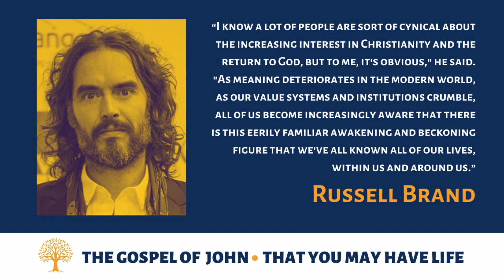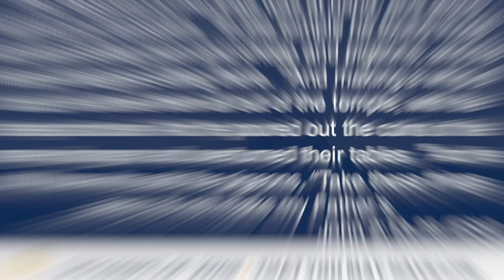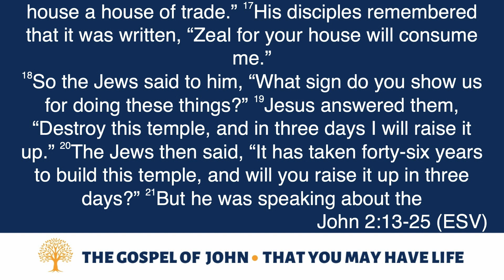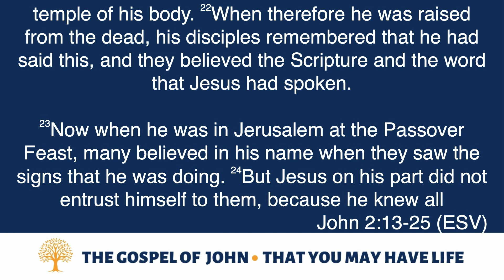Angry Jesus?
Join us as Pastor Jamie takes us to the center of Israel looking at perhaps, a more unfamiliar side of Jesus as he cleanses the temple in Jerusalem.